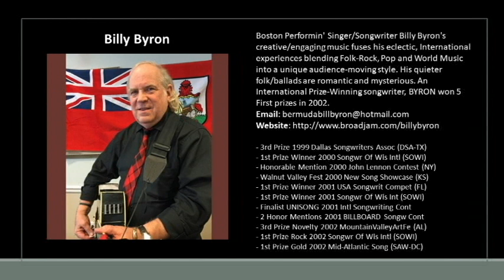LIVE -- "IT TAKES A WORRIED MAN" (WOODY GUTHRIE TRIBUTE, Billy Byron and FSSGB Chorus)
WOODY GUTHRIE : IT TAKES A WORRIED MAN (Worried Man Blues) cover by Bermuda Billy Byron : Bound For Glory Show + FSSGB Band & Chorus, 'Live'

St. Paul's AME Church, Cambridge, MA

Boston Performin' Singer/Songwriter Billy Byron's creative/engaging music fuses his eclectic, International experiences blending Folk-Rock, Pop and World Music into a unique audience-moving style. His quieter folk/ballads are romantic and mysterious. An International Prize-Winning songwriter, BYRON won 5 First prizes in 2002.

The Folk Song Society of Greater Boston is a 501(c)3 non-profit organization of people interested in folk music: its traditional origins and sources and its current expressions. We are dedicated to providing opportunities for everyone to make, enjoy, and support this music. Membership in the Folk Song Society offers you reduced admission to FSSGB concerts, attendance at singing parties and special events, a free subscription to the Folk Letter, and regular announcements of FSSGB events.